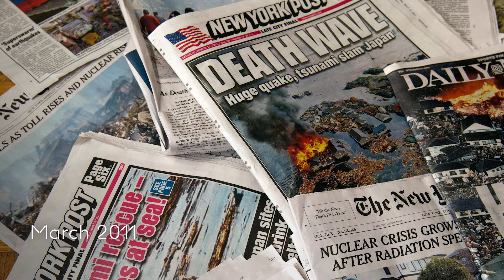Takashi Murakami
In his New York City studio, Takashi Murakami discusses his three-decades-long practice in which he blends traditional and modern art techniques to create enormous paintings with a visual power unmatched in contemporary art.

Murakami talks about his position as an outsider in the Western contemporary art world and his interest in breaking down the boundaries between art and popular culture through collaborations with Kanye West, Louis Vuitton, and Complex. Michael Darling, James W. Alsdorf Chief Curator, is also featured in the video and discusses Murakami's history and accomplishments. They each delve into the origins of Murakami's iconic Mr. DOB, as well as his influences, including Star Wars, natural disasters, and fashion branding.

Visit in person:
Takashi Murakami: The Octopus Eats Its Own Leg
Jun 6–Sep 24, 2017

Vancouver Art Gallery
Jan 27–Apr 29, 2018

Museum of Modern Art, Fort Worth

Also on display, Eternal Youth, a group exhibition that explores the concept of coming-of-age as a crossroads in art history. Now through Jul 23, 2017, at the Museum of Contemporary Art Chicago.